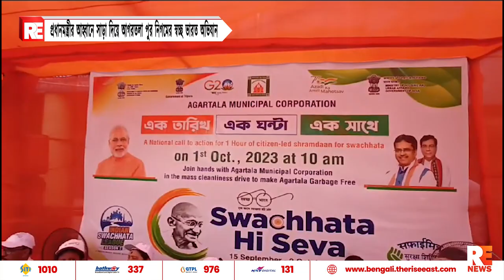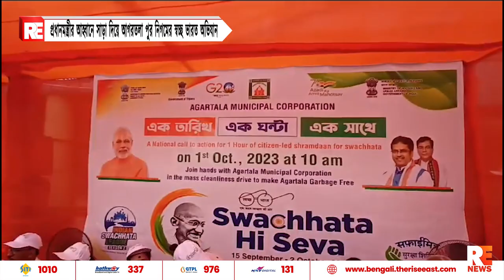প্রধানমন্ত্রীর আহ্বানে সাড়া দিয়ে আগরতলা পুর নিগমের স্বচ্ছ ভারত অভিযান